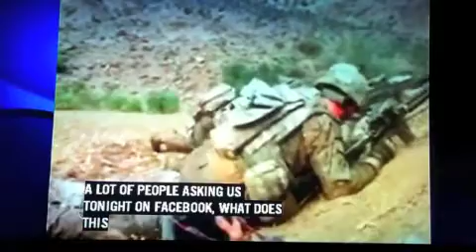Former NORAD Official Talks About Death of Bin Laden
Michael Perini, Owner, Perini & Associates, was interviewed about the death of terrorist leader Bin Laden.  Perini was the former director of Public Affairs for NORAD during 9/11 and also served as the Public Affairs Director for USNORTHERN COMMAND.